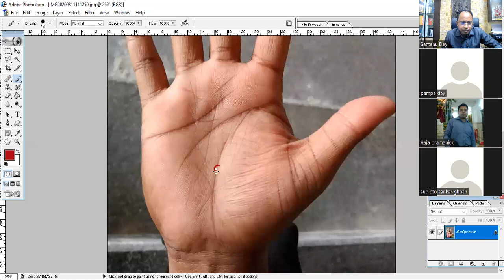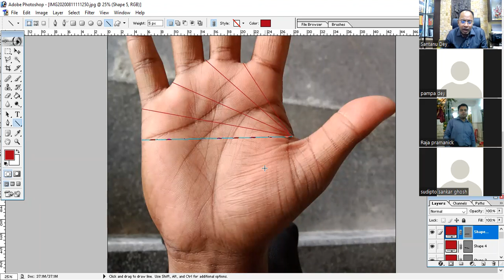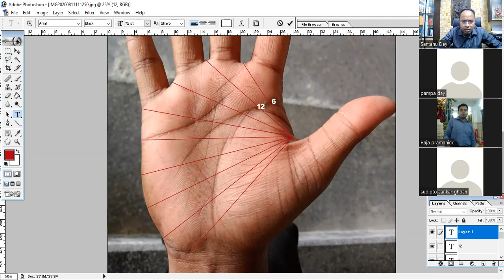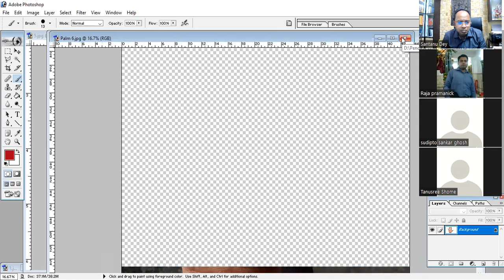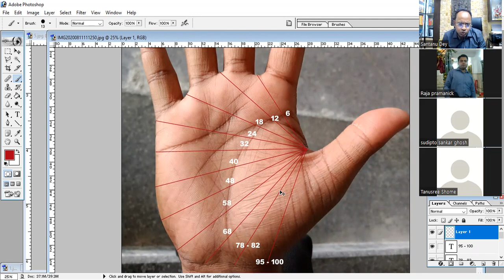Astrology Class in Bengali on 05.06.2022 by Santanu Dey 9830654959